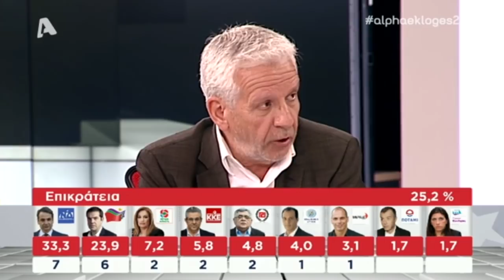ΠΑΡΕΜΒΑΣΗ ΤΟΥ Δ. ΚΟΥΜΠΟΥΡΗ ΣΤΟΝ ALPHA